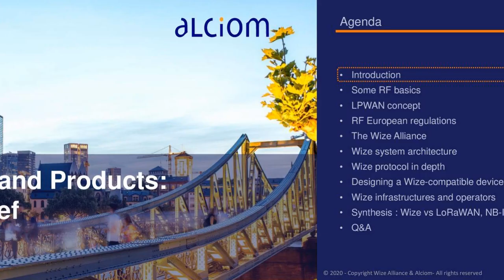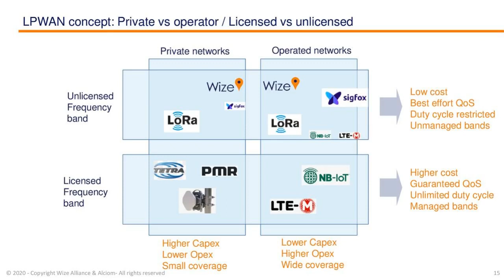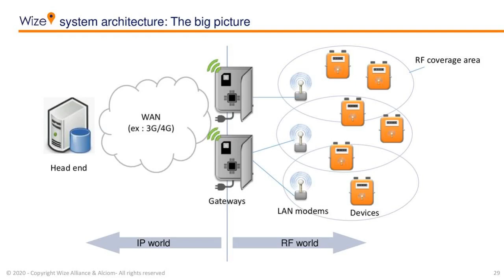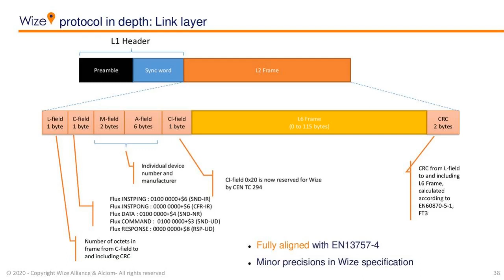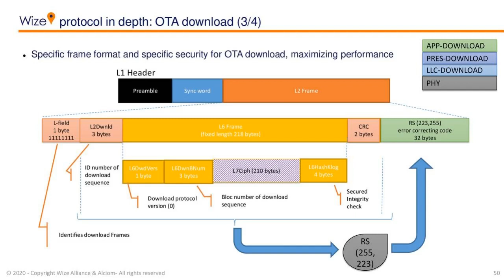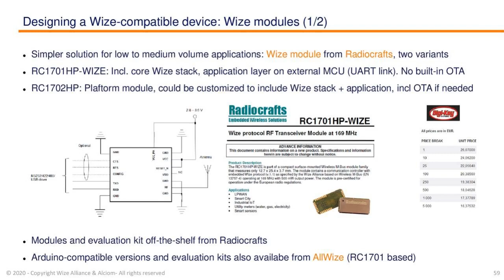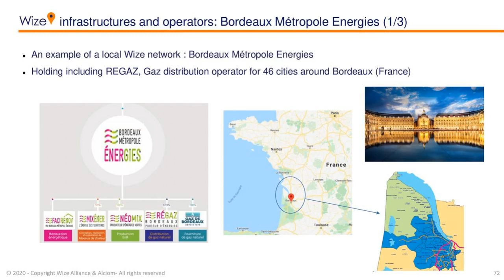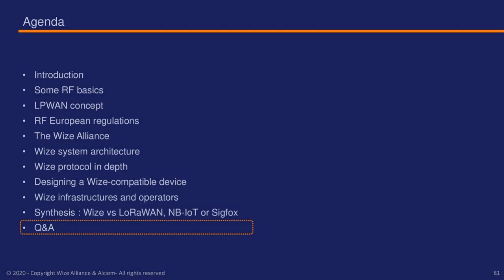[Webinar] Protocole et Produits Wize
Webinar organisée par la Wize Alliance le 16 juin 2020 en collaboration avec Alciom.